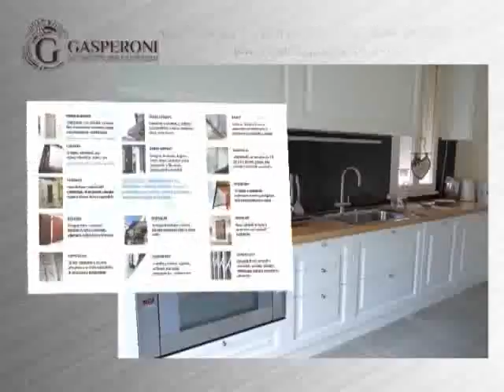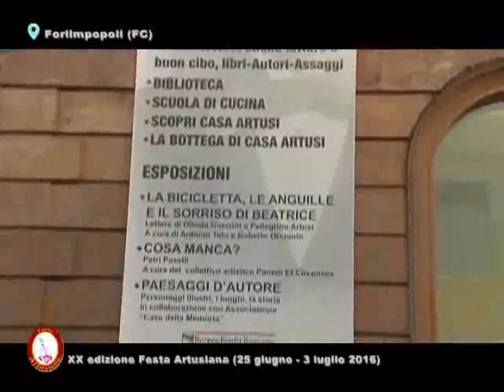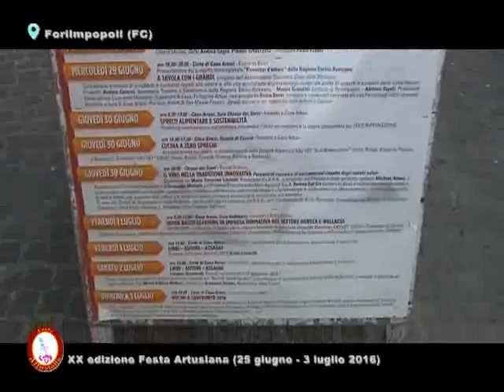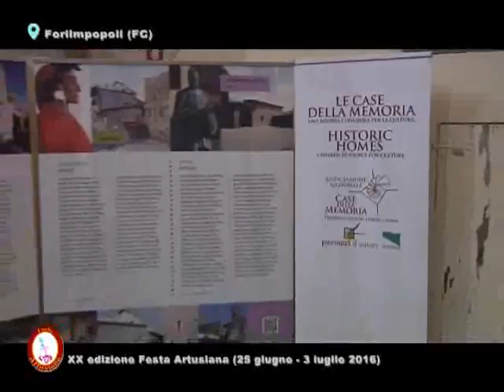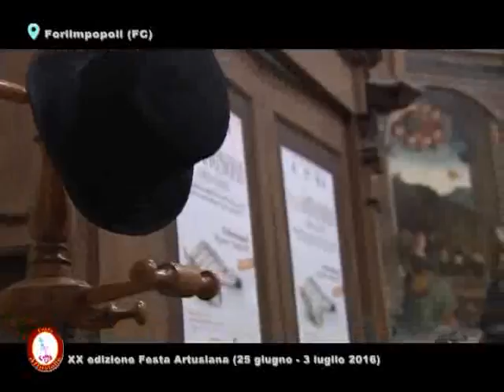OLTRE LA NOTIZIA-FESTA ARTUSIANA 2016 PREMI MARIETTA FORLIMPOPOLI FC x NR